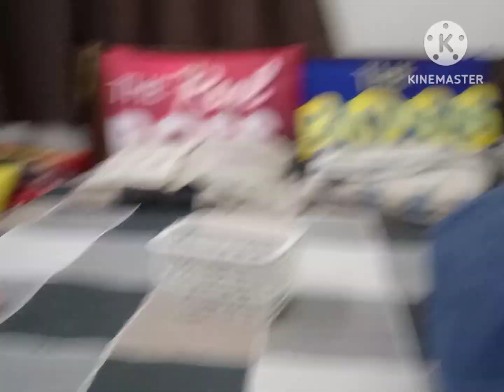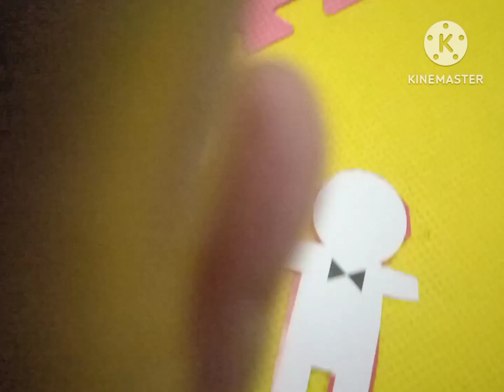The Russian Universe S1E2:2D!